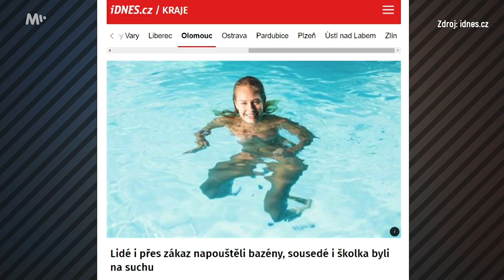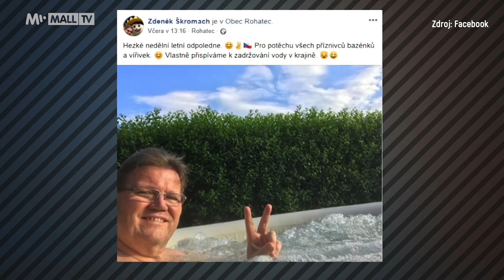Zdeněk Škromach zadržuje vodu na Hodonínsku I Události Luďka Staňka I MALL.TV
V Česku dochází pomalu voda a co dělá Zdeněk Škromach? Fotí selfíčka v bazénu a zadržuje veškerou vodu pro sebe!

Internetová televize MALL.TV je tu!
Seriály, pořady, filmy a spousta zábavy.